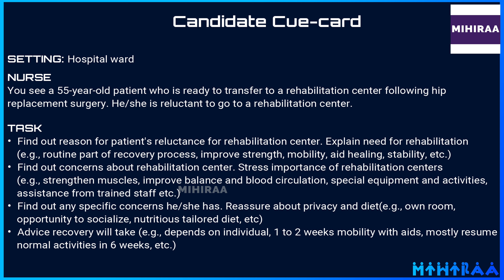OET SPEAKING ROLE PLAY - RELUCTANCE FOR REHABILITATION | MIHIRAA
27 May 2023 OET Exam Speaking Role Play Sample

Patient Reluctant for Rehabilitation after Hip Replacement Surgery

10 MISTAKES TO AVOID IN OET SPEAKING ROLE PLAY | MAKE YOUR ENGLISH BETTER

OET Speaking Role Play Sample Video for Nurses demonstrates OET speaking role play on the scenario of a patient reluctant for rehabilitation after hip replacement surgery. The setting of this OET-speaking role play is a local community health center. The nurse is talking to a 55-year-old patient who is ready to transfer to a rehabilitation center following hip replacement surgery. But the patient is reluctant to go to a rehabilitation center. Here, the nurse is talking to the concerned patient and clearing all the concerns about the rehabilitation center and the importance of it after-hip replacement surgery. By watching this video a nurse will get a clear idea of the scenario of a hip replacement surgery patient reluctant to rehabilitation in the OET speaking role-play session for nurses.